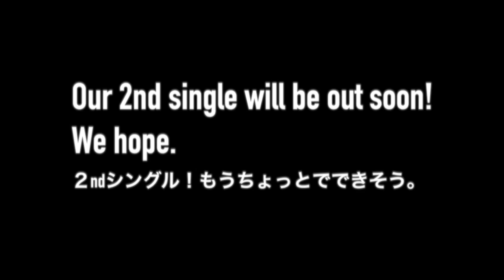Audrey and Kate - Original Song#2 (SOLO PARTS work in progress) オードリー＋ケイトのオリジナル曲２（ソロ部分作ってる最中）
Audrey and Kate original song #2. Working on solo parts!! We hope to release this song soon ;-D

オードリーとケイトーオリジナルソング＃２ーソロの部分を考え中。
はやくリリースできるといいなぁ。
今日でyoutubeのsubscribersが８０００人になってとっても嬉しい！！Thanks so much for your support!!!